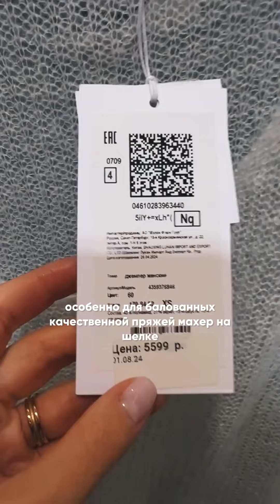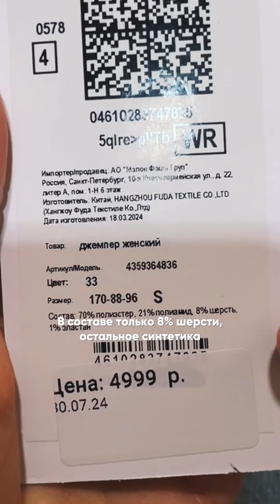Купить или связать #2